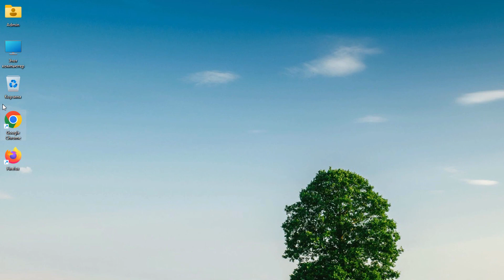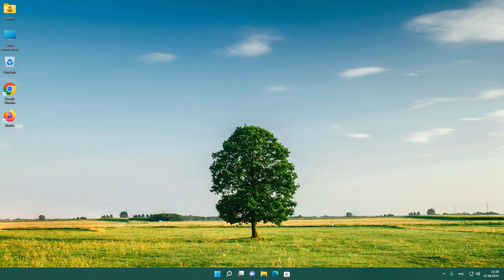Как сбросить значки области уведомлений в Windows 11.Как убрать значки в области уведомлений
Как сбросить кэш значков области уведомлений Windows 11.Как удалить значок из области уведомлений.Полный сброс значков в области уведомлении.Настройка области уведомлений панели задач.Очистка трея windows от значков.Как настроить значки в области уведомления Windows.Изменение вида значков в области уведомлений.Как удалить все лишние значки уведомлений в Windows 11.Как удалить неиспользуемые значки из области уведомлении.Нажмите сочетание клавиш  Win+ R и в открывшемся окне Выполнить введите regedit.В открывшемся окне редактора реестра перейдите по пути

HKEY_CURRENT_USER\Software\Classes\Local Settings\Software\Microsoft\Windows\CurrentVersion\TrayNotify

Выберите IconStreams и в появившемся контекстном меню выберите Удалить.Затем в окне  PastIconsStream то также удалите его.Чтобы изменения вступили в силу перезапустите проводник Windows или перезагрузите компьютер